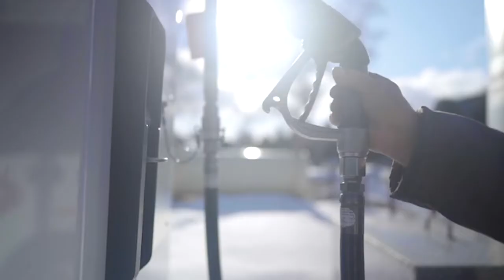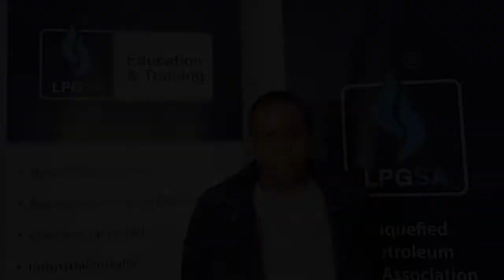Simply Safety: Safety is Everybody’s Business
Safety is everybody’s business. Join LPG industry leaders in raising safety awareness through WLPGA’s Simply Safety campaign.

The WLPGA supports and encourages a complete safety culture within the LPG industry.

Thank you to our contributors to this video: Amerigas, Amtrol-Alfa, Aygaz, Elgas, Ferrellgas, JMI Group, LPGSA, Makeen Energy, Oryx Energies, Rubis Energie, SHV Energy & Suburban Propane.